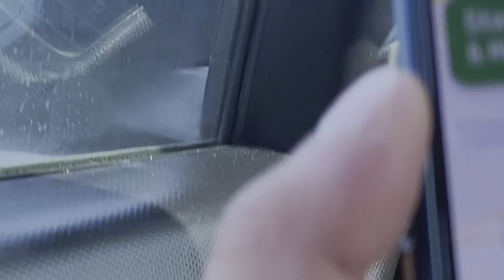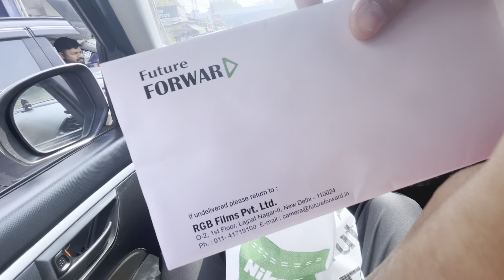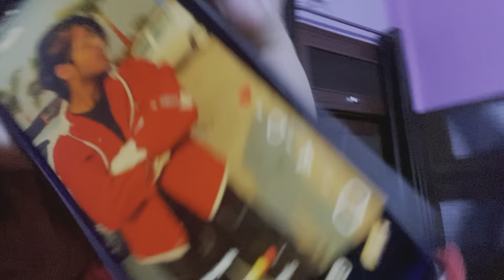Nya Camera lete hi ye kyaa ho gyaa delhi mai….?😭😭 |Rakshit vlogs🌹